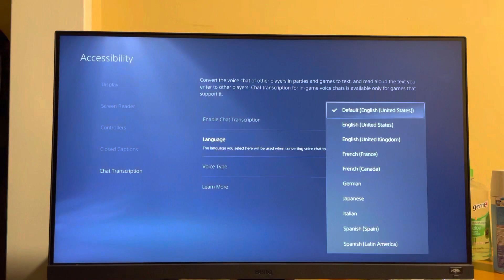PS5: How to Enable Chat Transcription Tutorial! (For Beginners)